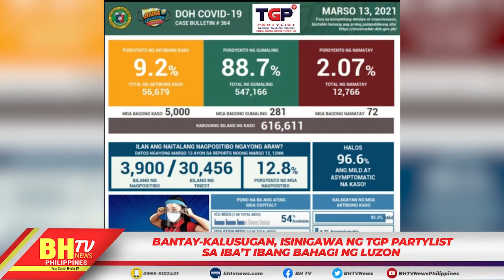BANTAY-KALUSUGAN, ISINIGAWA NG TGP PARTYLIST SA IBA’T IBANG BAHAGI NG LUZON.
BANTAY-KALUSUGAN, ISINIGAWA NG TGP PARTYLIST
SA IBA’T IBANG BAHAGI NG LUZON.